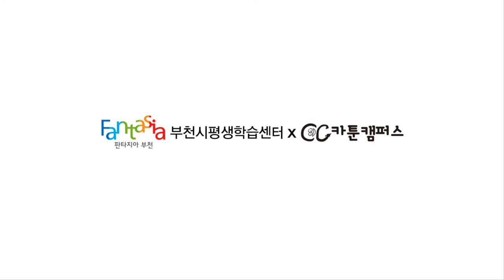님이시여 - 변영로 (합송 : 정순자, 장윤순)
님이시여

                 변영로

님이시여,
왜 나를 보고 외면을 하십니까?
당신의 마음을 내가 아는데요!

님이시여,
왜 당신의 눈이 웃으십니까?
당신의 설움을 내가 아는데요.

님이시여,
왜 새삼스러이 우십니까?
당신의 기쁨을 내가 아는데요.

님이시여,
왜 어디로 가시렵니까?
변치않는 당신임을 내가 믿는데요!